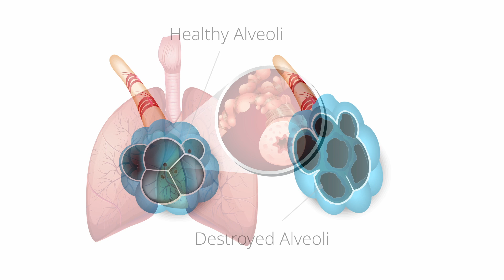Understanding Chronic Obstructive Pulmonary Disease (COPD) with Howard Waksman, MD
Chronic Obstructive Pulmonary Disease, or COPD, is an umbrella term for lungs with persistent diminished capacity and function caused by other lung-compromising conditions such as emphysema or chronic bronchitis.

Simply put, COPD makes it hard to breathe, and if ignored, will only get worse over time. Early symptoms are generally painless but definitely disruptive, and often don’t show up until COPD is more advanced:
- Persistent phlegmy cough, referred to as “smoker’s cough”
- Chest tightness
- Wheezing
- Shortness of breath that worsens with activity
- Trouble catching one’s breath
- Fatigue
- Frequent respiratory infections

Cigarette smoking is the main cause of COPD and its component diseases. Every COPD patient is different, but kicking the habit improves the prognosis at ANY stage.

Pulmonologist Howard Waksman, MD, and the team at Deborah offer personalized plans for treating, managing, and even slowing COPD’s progression.